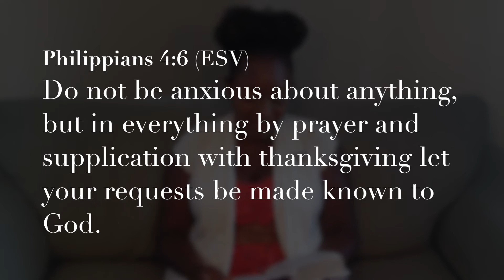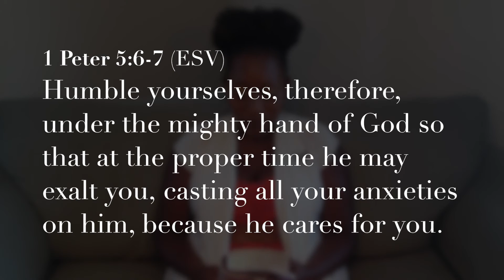How to Overcome Discouragement- Radiant Purpose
In this session, Semone Seavers teaches you ways to avoid and soften the blows of discouragement, anxiety, and depression.